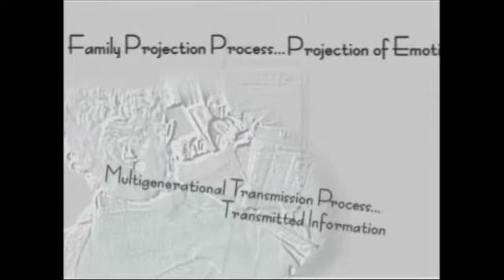A Family Systems View of Extra-Marital Affairs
In this video, Host Allen Blakey interviews Douglas Murphy, MA, LMFT and Faculty Member of the Bowen Center for the Study of the Family.  Extra marital affairs occur in a percentage of marriages.  Viewing affairs through the lens of Bowen theory can assist in thinking more objectively about an emotional and difficult situation.  A greater degree of emotional maturity in dealing with the marital relationship can be achieved by viewing affairs from a broader perspective.